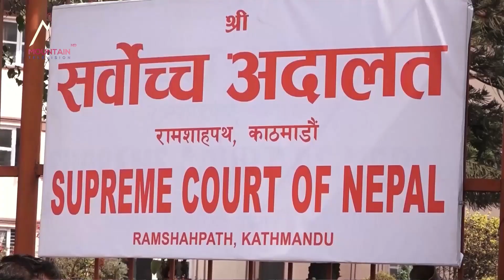सरकारी निकायबीचको विवादमा मुद्दा हाल्न नमिलने सर्वोच्च अदालतको व्याख्या || Mountain News Report